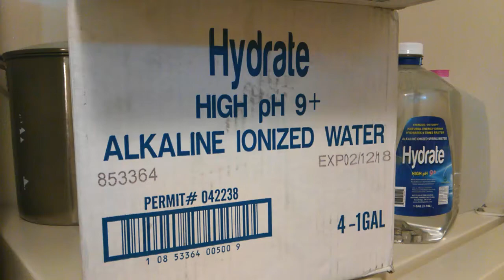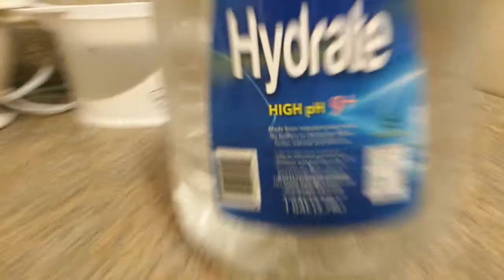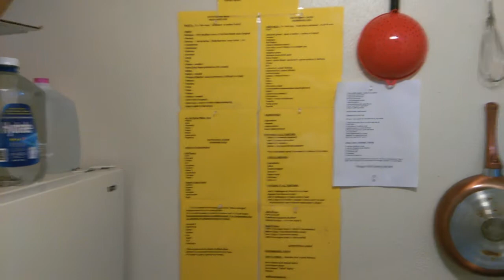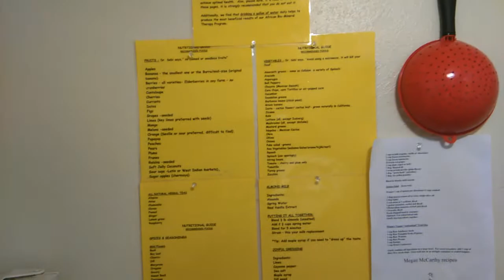Hydrate High pH 9+ Alkaline Ionized Water review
I found this water on the Internet a couple months ago and Dr Sebi always talks about being more alkaline in your body. What better way then alkaline water and drink the hell out of it. So this review on this alkaline water I'm giving it a 10 out of 10 stars as of right now. Interesting you can get this from Walmart, but and but you can't find it on the shelves! It's special order only and they have to ship it to you and will not ship it to the store for pickup. Now isn't that interesting or like to church lady used to say "isn't that special".